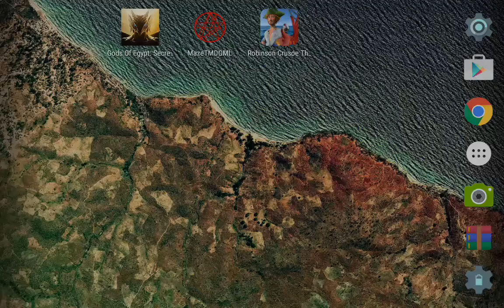Gods Of Egypt Game on Android